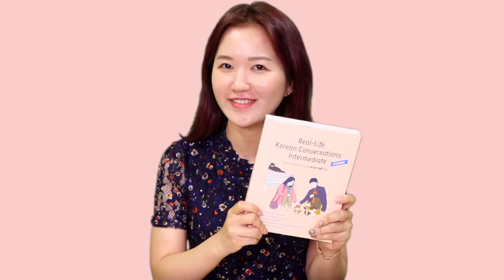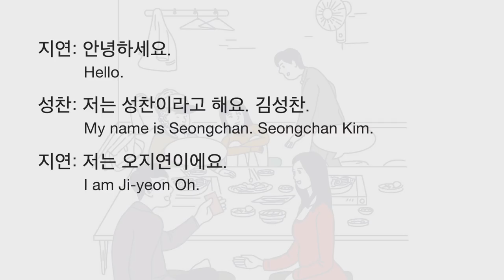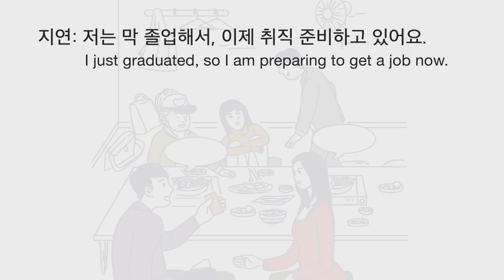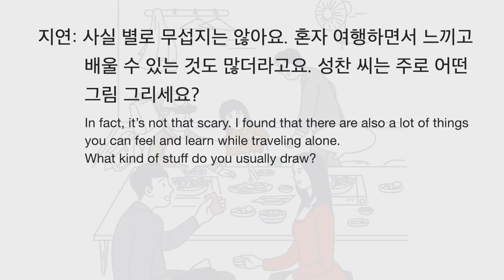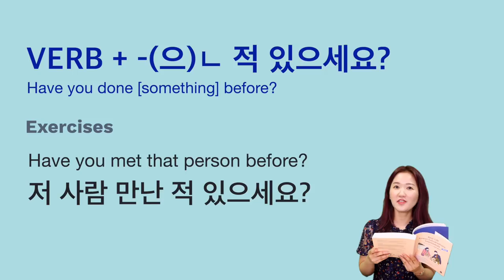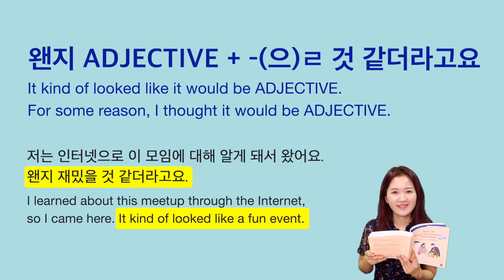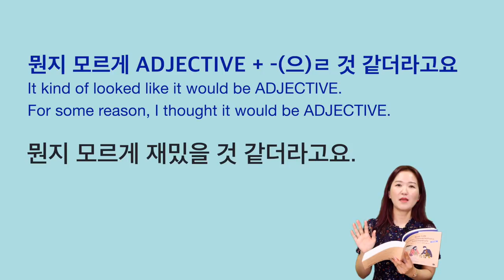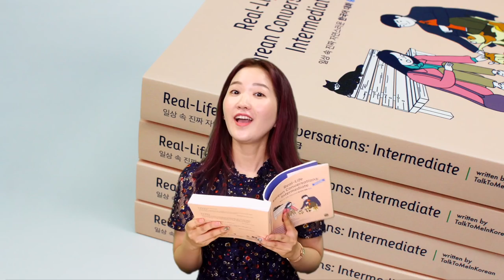Real-Life Korean Conversations: Intermediate [First Chapter]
Learn useful Korean expressions you can use in everyday situations with our book for intermediate learners:

Browse through our store and get your best Korean study material!

📚[Books] Browse our books for your Korean learning!

🎧[Audio Course] Try listening to our audio lessons while driving!

🖥[Video Courses] Study Korean with the TTMIK Korean teachers!